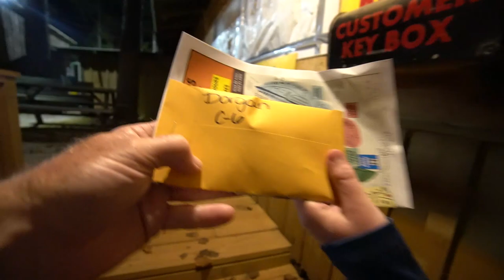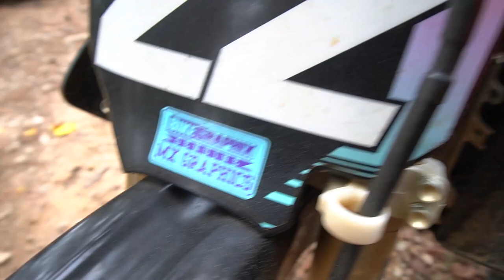Georgia Offroad Adventures - Best Cabin, Trails, MX Tracks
Checking into cabin (C-6) at Georgia Offroad Adventures.  Pro Shop shopping.  Riding Woods Course trails,, beginner A B trail, touring kids motocross tracks - PeeWee, Armadillo, and More.   Noah hitting jumps on MX-1 and MX-2.  Supper in Greensboro at Mexican Restaurant.